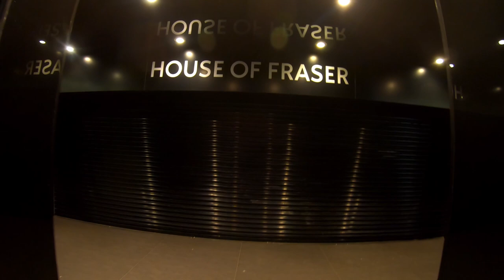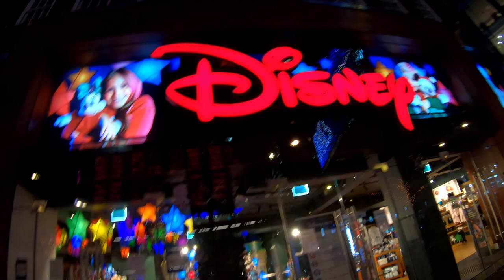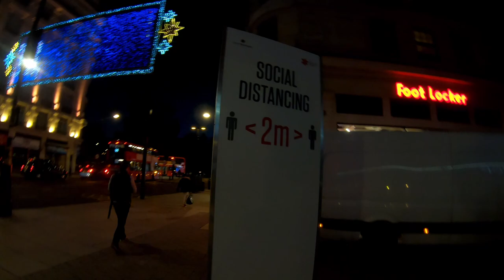Рождество в Лондоне 2020: Piccadilly-Regent st- Oxford st-Marble arch 12/11/2020 время 16:00-18:00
Лондон встречает Рождество. Одна из главных торговых улиц Oxford Street в этом году украшена святящими подвесками. Магазины закрыты - заколочены ((
Рождественские праздники в столице Англии начинаются 24 ноября и продолжаются до 6 января следующего года.

Правительство Великобритании вводит карантин в Англии с 5 ноября до 2 декабря из-за стремительного роста заболеваемости COVID-19.
Люди по возможности должны работать из дома, встречаться членам различных семей за отдельными исключениями нельзя ни в помещениях, ни на улице. Запрещаются любые встречи внутри помещений.

Согласно решению правительства, все пабы, бары, организации сферы гостеприимства и развлечений, а также рестораны будут закрыты. Работать они смогут только на продажу еды и напитков навынос или с доставкой. Все непродовольственные магазины и те, что торгуют не жизненно важными товарами, будут закрыты.

Contact artist:
JuritaArt.com